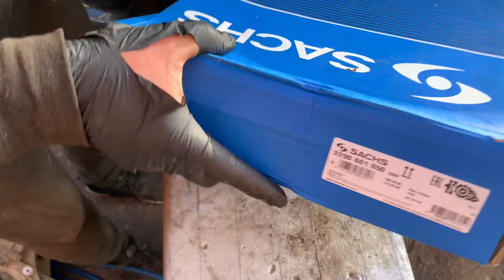"How to Replace the Flywheel and Clutch of a SEAT,VW, Skoda 1.6 TDI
In this tutorial video, we will be showing you how to change the dual mass flywheel on a 1.6 TDI engine for Seat, Skoda, and VW vehicles. This is an easy job that you can do at home in your garage. We will take you through the process step by step, so make sure to watch until the end.

Changing the dual mass flywheel is a crucial maintenance task that can help improve the performance and longevity of your vehicle. We will provide you with all the necessary information and tips to make the job a breeze.

So, if you want to learn how to change the dual mass flywheel on your Seat, Skoda, or VW 1.6 TDI engine, then make sure to watch this tutorial until the end.